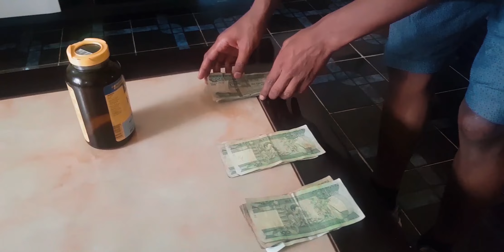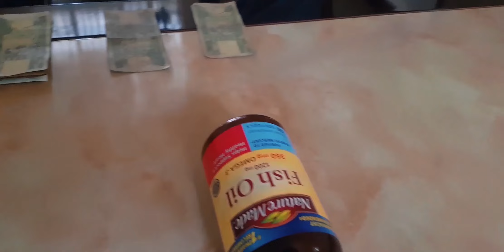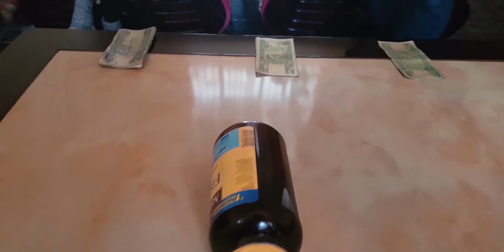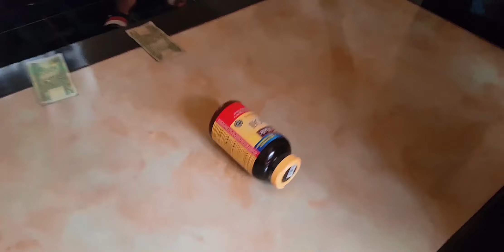ሄርሜን ዛሬም አልተሳካለትም!!!